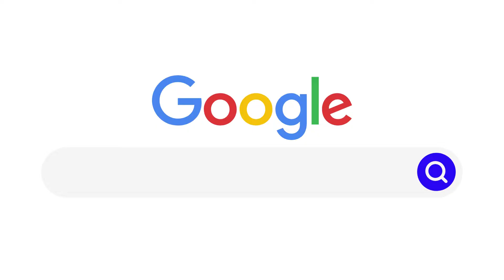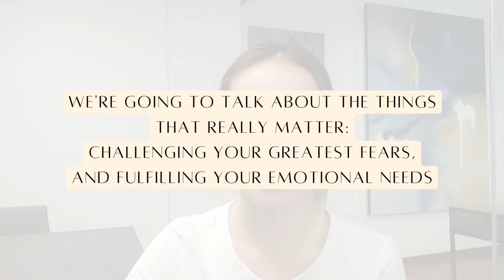7 THINGS YOU CAN DO TODAY TO BECOME MORE SOCIABLE (Introverts, too!)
1:1 PRIVATE COACHING

Want to explore ways to work with me? Come check out my delicious coaching packages that I know you are going to love!

Social Anxiety could be crumbling...

I would hide everything I felt just so I could appear to enjoy myself, even though I secretly wanted to just hide and disappear away from people

In this video, I share with you the 7 things you can do to become more sociable.

ACTUALLY. more sociable.

Not an appearance. Not an act. But to finally be able to live a life where real connections can actually be made without faking an appearance.

Here's an opportunity for you to open the door to open up to the world and let the world open itself up to you.

With these 7 steps, you can finally reclaim a quality social life that you desired to have. Even if it means that you're just taking 1 step at a time.

I walked myself through it, now it's your turn :)

Eunice